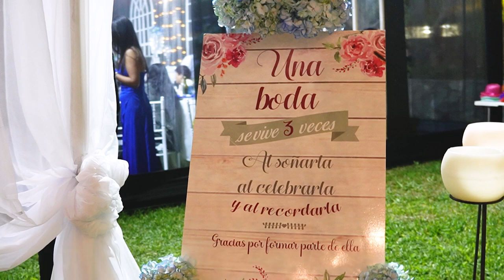Poker Band - Música en Vivo para Eventos en Lima | Orquesta Profesional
Poker Band es la orquesta profesional que necesitas para tu evento en Lima. 🎤🎷 Desde bodas y aniversarios hasta eventos corporativos y fiestas privadas, ofrecemos una experiencia musical única que encantará a todos tus invitados.

En este video, te mostramos algunos de los mejores momentos de nuestros eventos más recientes. ¡Déjate llevar por la energía y la calidad de nuestra música en vivo!

Ejemplo 3: Cumpleaños Especial